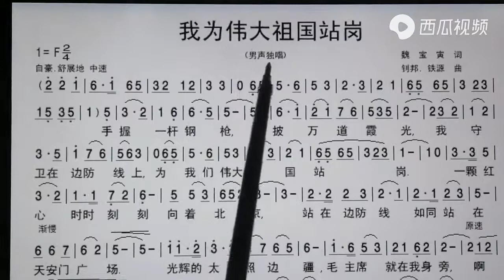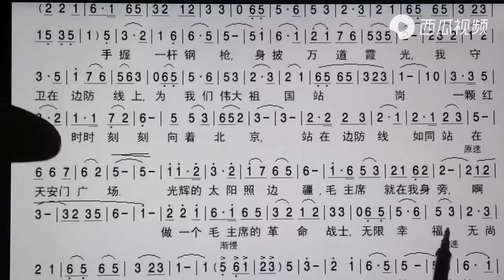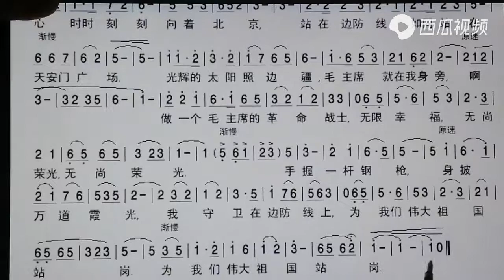吕老师教简谱《我为伟大祖国站岗》